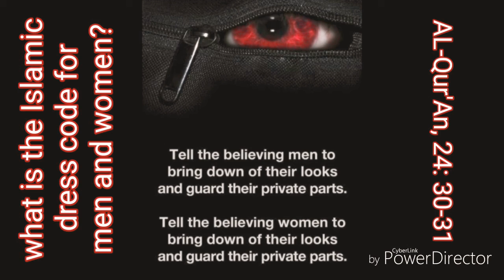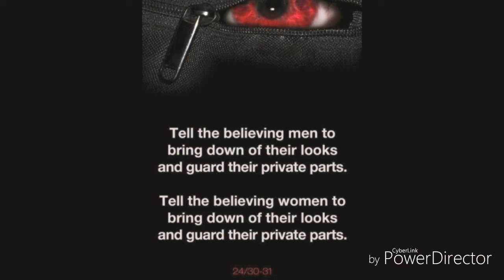What is the Islamic dress code for men and women?